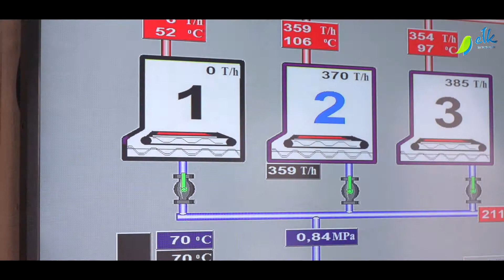Wymiana pieca węglowego film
Skorzystaj z dotacji, zlikwiduj piec węglowy